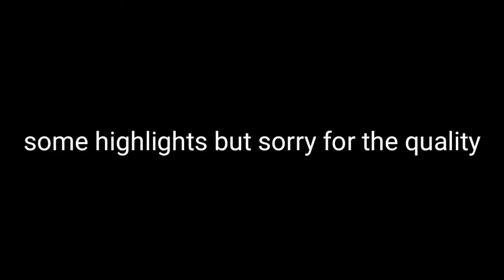hassin ben amor highlights (sorry for the quality)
hassin ben amor playing for rades div 2 Tunisia u 19. playing as a CDM/CB
those highlights are only from 2 matches but I played a lotf but they didn't get filmed